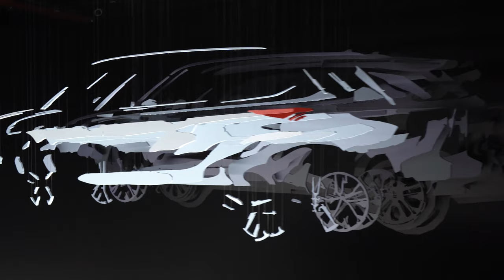New 2020 Toyota Highlander - Teaser Video